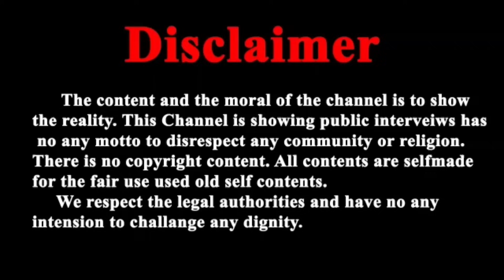यह विडिओ देखकर बापूजी के निदंको को आएगा रोना इस लिए केवल बापूजी के साधक ही यह विडिओ देखें...